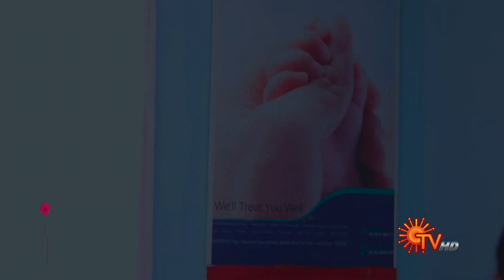Thalattu - Best Scenes | Full EP free on SUN NXT | 02 June 2022 | Sun TV | Tamil Serial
Watch the Best Scenes of new Tamil Serial Thalattu that airs on Sun TV.

Watch all Sun TV Serials FREE on SUN NXT App. Offer valid only in India till 30th June 2022.

Vijay, Isai and their son fit the portrait of a happy family. As an abandoned child, Vijay yearns for a mother’s love and thereby strongly dislikes his unknown mother, a victim of family betrayal. Life takes a turn when his mother enters their home as a maid. Aware of the truth, can Isai reunite the mother & son?